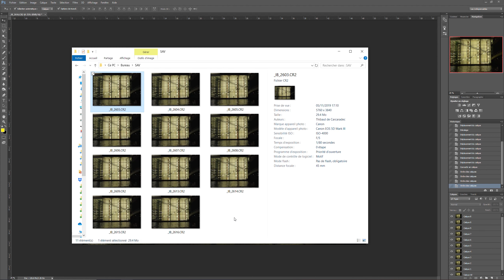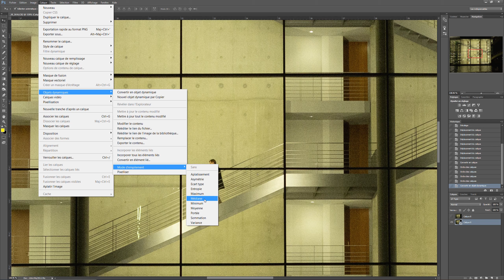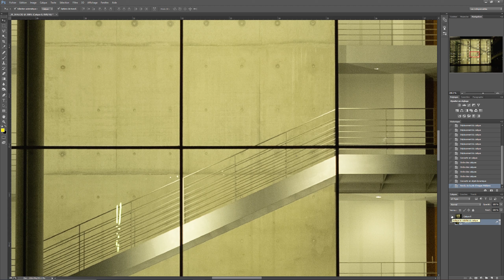Photoshop - éliminer le bruit en 4000 ISO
Si vous êtes à main levée et que vous devez shooter avec une faible luminosité, il faut monter en ISO pour éviter le flou de bouger. Voici une technique qui permet de shooter en montant dans les ISO tout en retirant le vilain bruit de l'image.
Cette technique est très utilisée pour la prise de vue de VL (Voies Lactée).